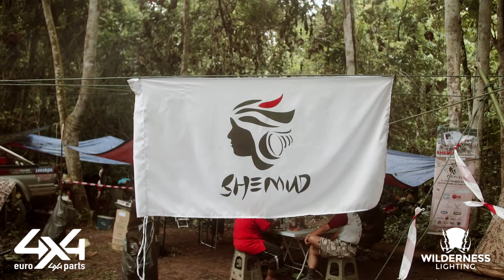Shemud Part 4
Shemud 2016 Part 4